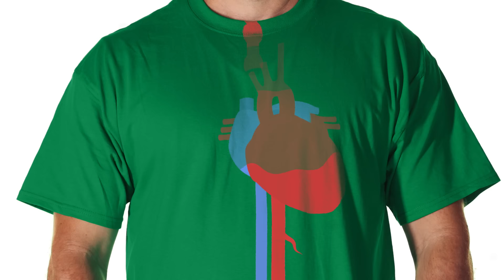How to tell a heart attack from indigestion?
Learn the difference between a heart attack and indigestion (acid reflux).

WHAT IS TURN4THEBETTER?
HCA Midwest Health is the the leading provider of healthcare services in the Kansas City area and we’re applying a radical dose of common sense to improve patient care and the healthcare experience. Our purpose is to be the antidote to the absurdities and complexities of hospital care.